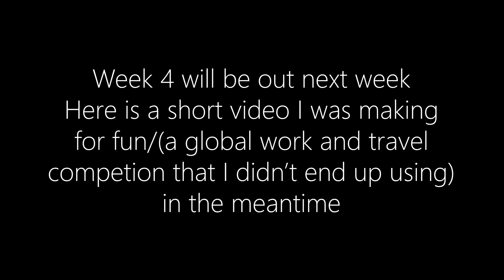In the Meantime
In this video I am just showing a bit of the places I have been. It was my start to a video competition for Global Work and Travel but I scrapped it for a different idea. My next video is taking some time.

If not that's fine to, what can I say... I'm a Hufflepuff, I'm not going to force you.

Never feel obligated.